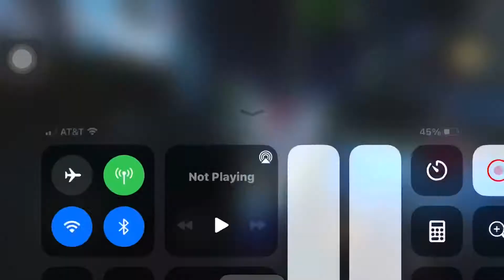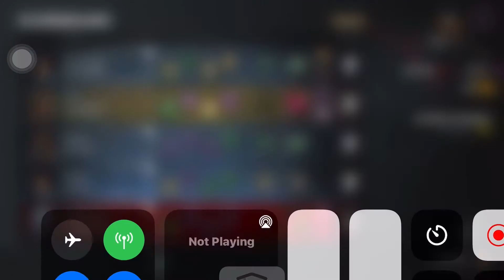Mori Hacking Michael Meyers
If you suck this bad at a game you shouldn’t be playing!